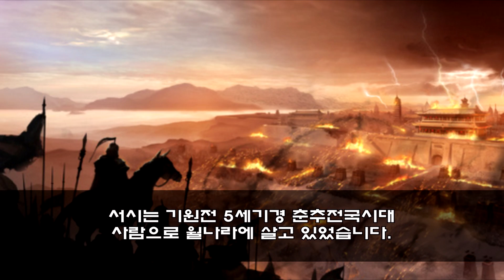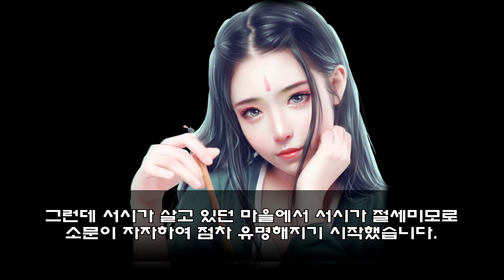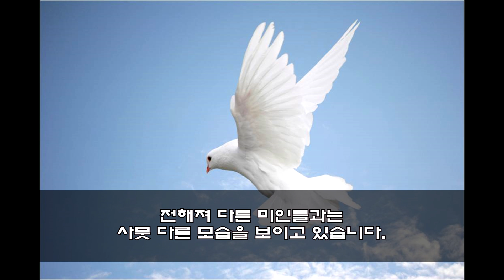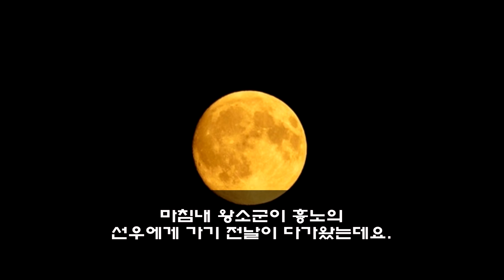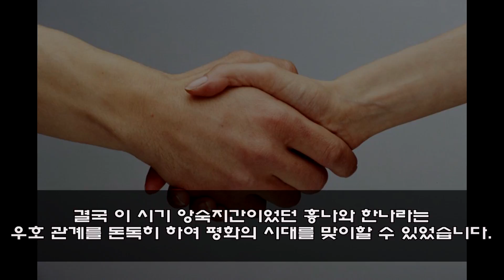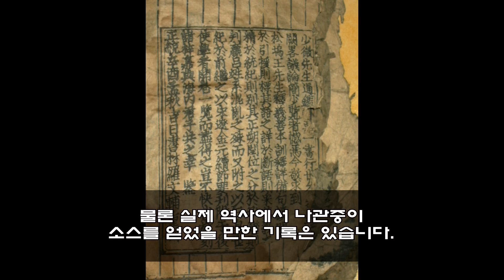국가를 뒤흔든 중국 4대미인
안녕하세요 ^^ 오늘은 중국의 4대 미인과 관련해서
이야기를 해보고자 합니다.